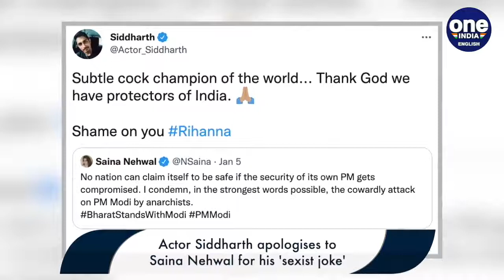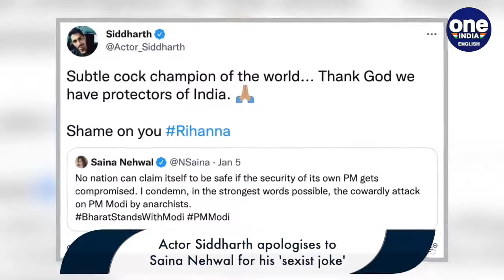Actor Siddharth apologises to Saina Nehwal, says ‘You’ll always be my champion’ | Oneindia News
Actor Siddharth has apologised for his ‘rude joke’ on badminton player Saina Nehwal following social media turmoil over his recent remark.